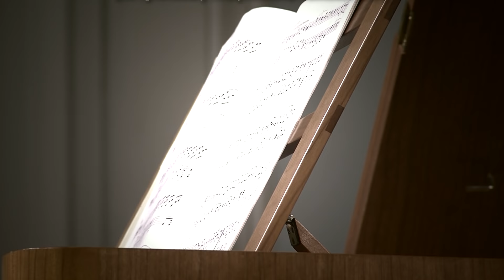Alexei Lubimov. Beethoven Sonata No.14, op.27/2, cis-moll, Moonlight.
Народный артист РФ Алексей Любимов исполняет сонату №14 "Лунная" Л.-В. Бетховена в Рахманиновском зале МГК на хаммерклавире Neupert (по оригиналу Л. Дулькена, Мюнхен, 1815). Съёмка студии "КАМЕРТОН-ВИДЕО" реж. Олег Свицын